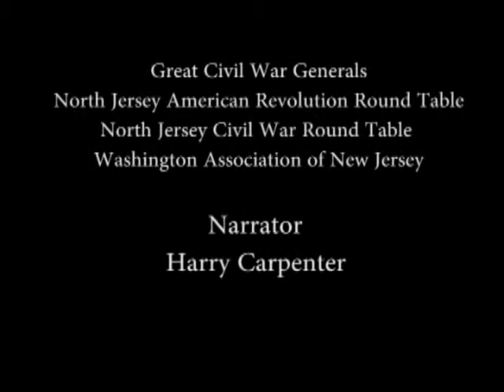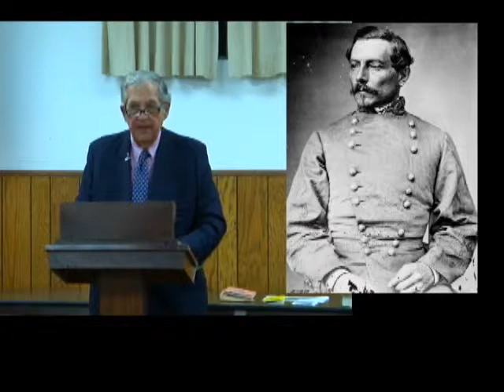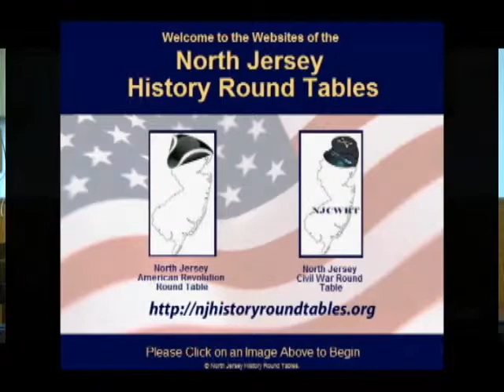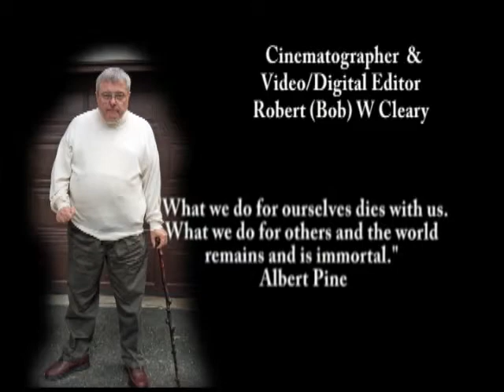Civil War General, Harry Carpenter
Three Great Organizations -- the North Jersey American Revolution Round
Table (NJARRT), the North Jersey Civil War Round Table (NJCWRT) and the
Washington Association of New Jersey (WANJ)." He will speak to their
activities and to the great Generals of the Civil War, the Revolution,
Washington and the Continental Army, and the Nat'l Park Service